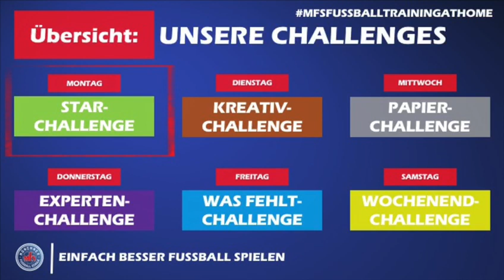FUSSBALL DAHOAM - Star-Challenge - Cristiano Ronaldo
Felix fordert heute zur Star-Challenge. Wer wird der neue Ronaldo und klaut Felix seine Krone?